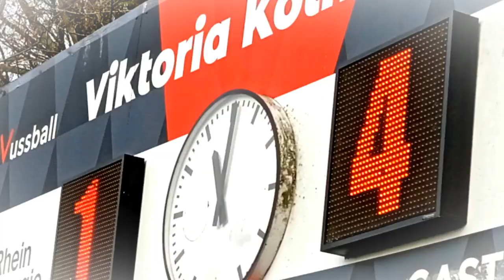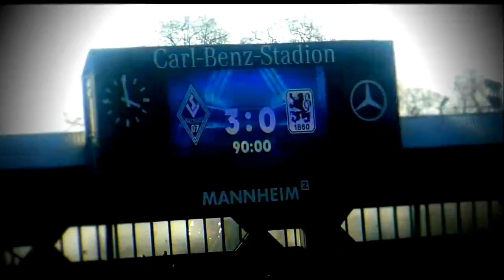Waldhof Mannheim 1:1 SC Verl | 21. Spieltag 22/23 | Ein Punkt gegen gute Verler!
Nach 3 Siegen in Folge, darunter auch endlich die ersten beiden Auswärtssiege dieser Saison, reichte es gegen gute Verler hingegen nur zu einem Punkt. Nach einem guten Kampf unserer Buwe und einem Ausgleich kurz vor der Pause, biss man sich am Ende doch mehr oder weniger die Zähne aus, an der spielzerstörenden Taktik der Gäste. Somit reist man mit dem ersten Heim-Unentschieden am Freitag zum Auswärtsspiel nach Aue. Nun euch aber erstmal viel Spaß mit meinem Video!